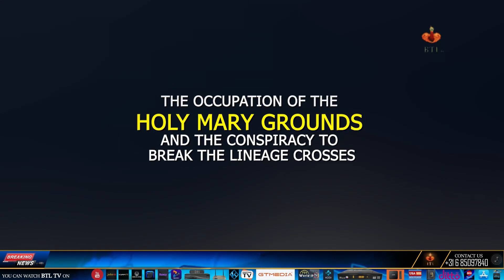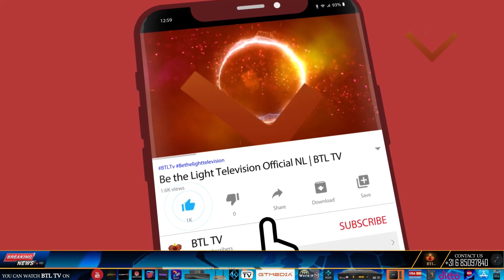Meri Awaz Sono The occupation of the Holy Mary grounds and the conspiracy to break the lineage cross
Meri Awaz Suno|The occupation of the Holy Mary grounds and the conspiracy to break the lineage cross

news nation
christian programs on youtube
christian programs
r/christian
christian tv shows
btl tv